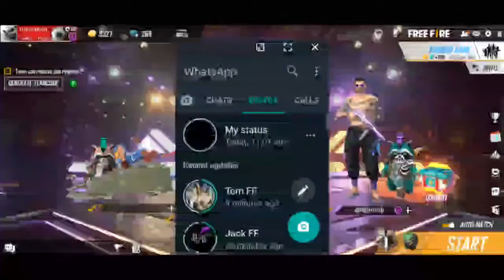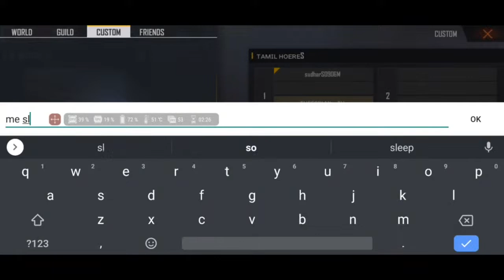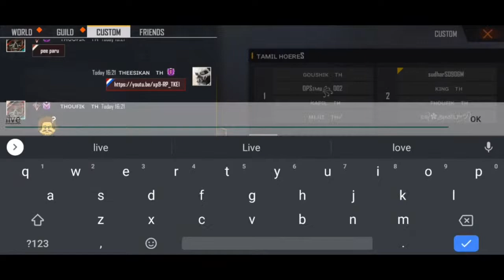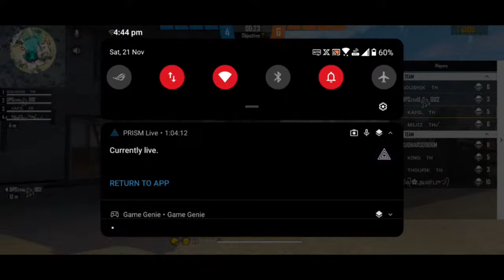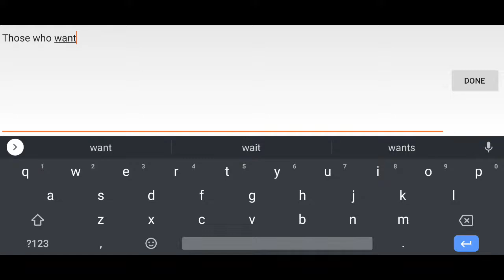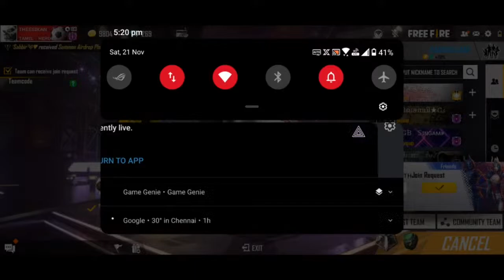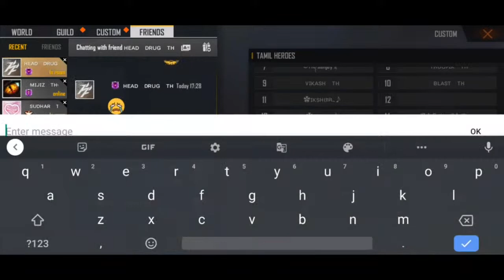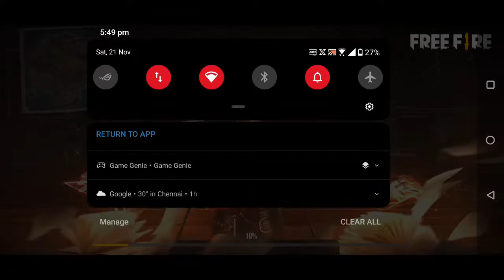OPEN CHALLENGE 4VS4 /FRIENDLY MATCH COME LET'S PLAY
This stream is created with PRISMLiveStudio
Follow us on BOOYAH APP| 22827749